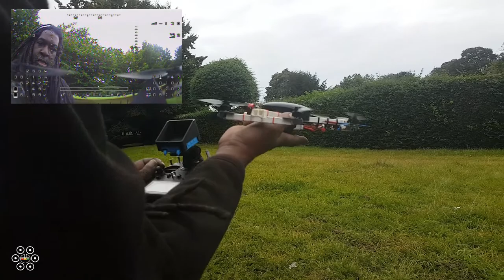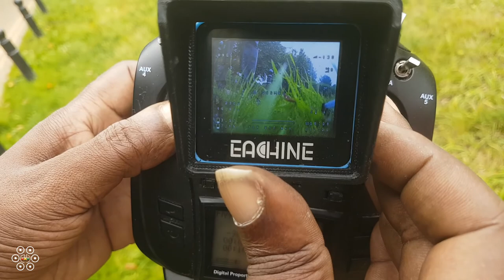SUB250G FLYWOO WARTHOX HEX the dumbassery crash!